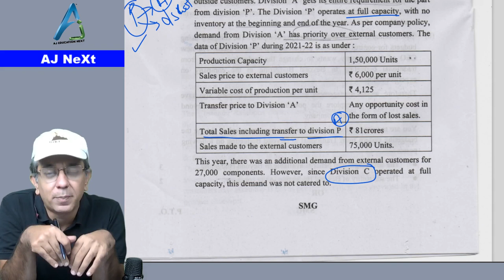ICAI - Kabhie Sudharega - SCMPE - Nov 2022 - Transfer Pricing - Q4 (c) - 10 Marks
ICAI committed this blunder in SCMPE - Nov 2022.

ICAI - CA FINAL - SCMPE - November 2022 Attempt - Fully solved

This is ICAI - CA FINAL - SCMPE - Nov 2022 - Exam paper fully solved by CA ANUJ JALOTA. Each and every question was from our 3 Books given to the regular students and every question was also covered in our crash course which was held in Sept 2022. Attached is the PDF of every question reference in our text books.

All those students who had given their exams in November 2022 can use this to analyse, how many marks they will be getting.

You can get entire suggested solution pdf. Our Id is @ajnext.